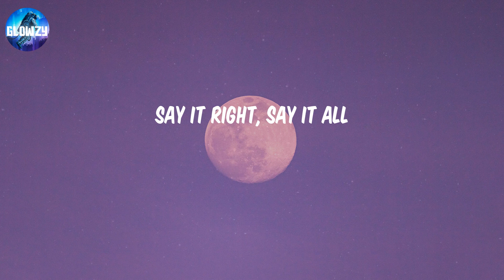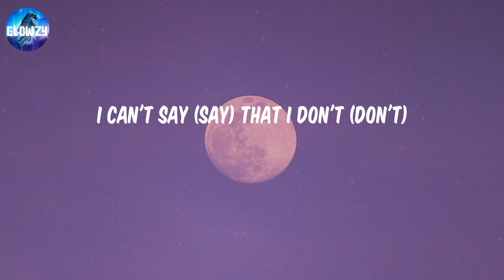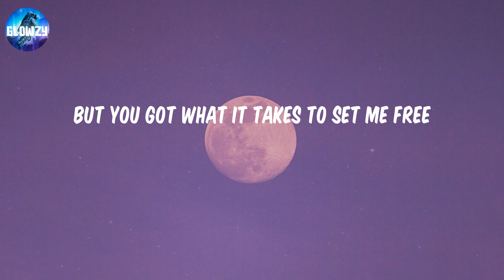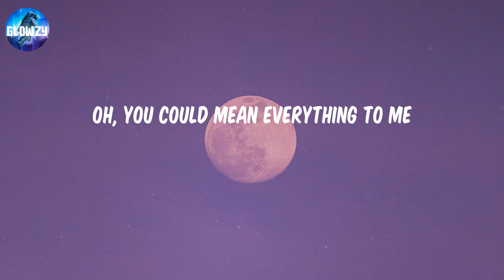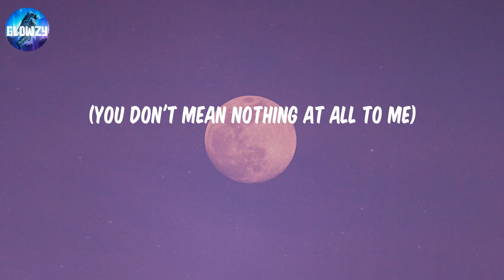Say It Right - Nelly Furtado (Lyrics) | (You don't mean nothing at all to me)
Say It Right - Nelly Furtado (Lyrics)

Lyrics:
(You don't mean nothing at all to me)
Love the light (love) and the dark (love the light and the dark)
Know that I (am) am alive
From my mouth, I could sing you
Another brick that I laid
You should know the space is holy (ah)
Do you really wanna go? (Three, four)